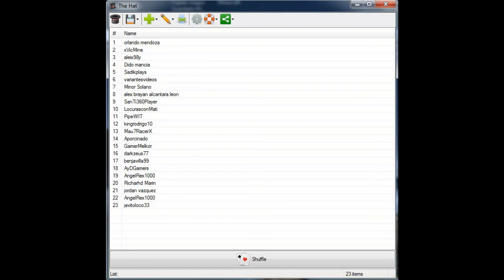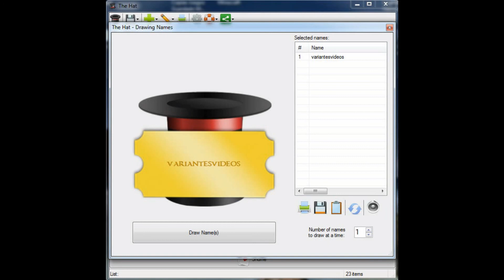Sorteo Minecraft 100 Subs !!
Bueno chicos y chicas, llegó el día del sorteo !! Suerte a todos !!